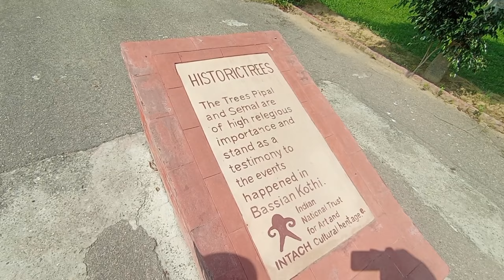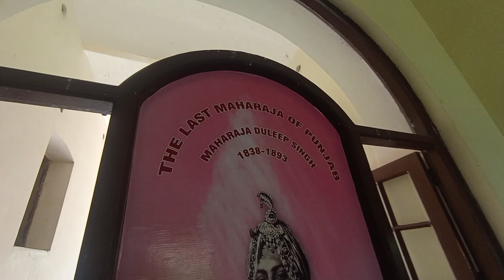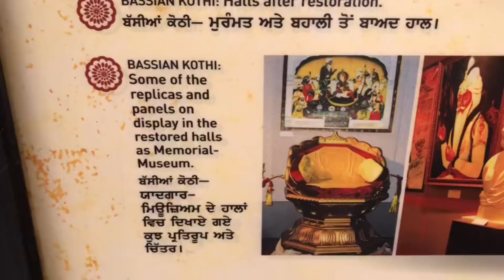travel vlog and my birthday vlog 🥳 2024